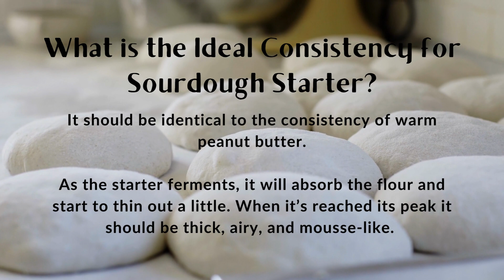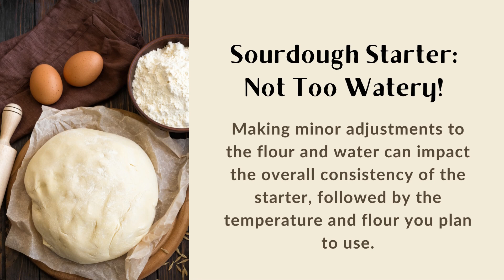How to Make the Best Sourdough Starter Consistency for Perfect Bread Each Time!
Leaving your starter to fend for itself during the first few days might not always be the smartest of ideas. We get it, a sourdough starter needs its alone time, but that does not eliminate its need to be checked on every now and then. A common problem many bakers find themselves facing is an inconsistent starter. If you’re wondering why your starter is watery or runny, and how to obtain the best sourdough starter consistency, then you should know that the solutions to these minor setbacks are quite simple. So stick around, you might need them!